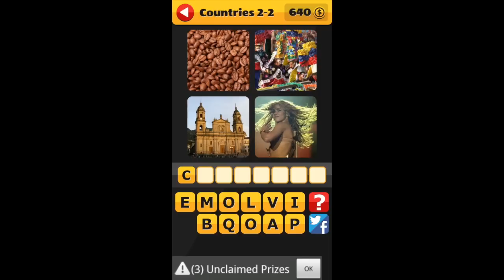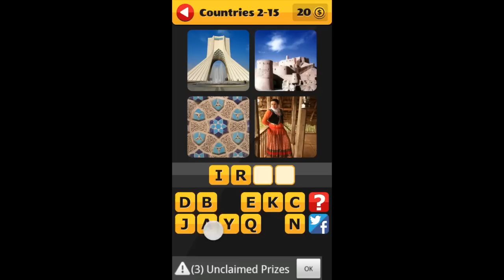What's That Word - Level 2 Countries All Answers Walkthrough